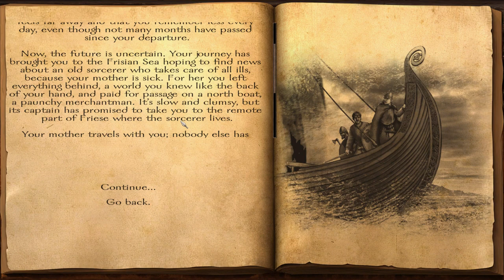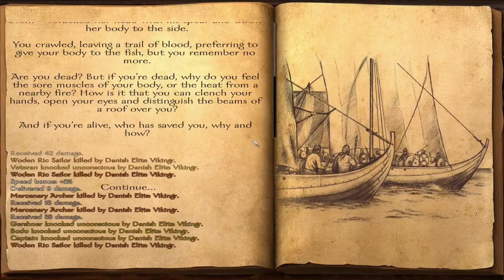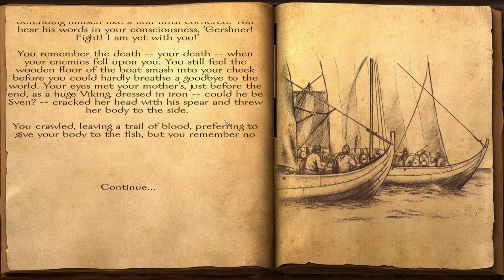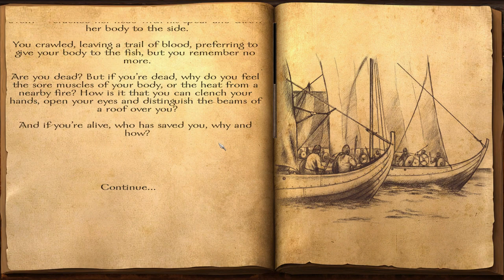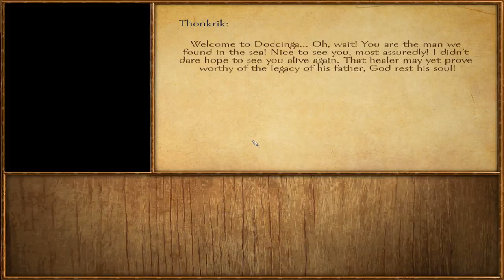Mount and Blade Warband: Viking Conquest- Part 1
This is my first series covering the newest DLC for Mount and Blade: Warband, Viking Conquest.